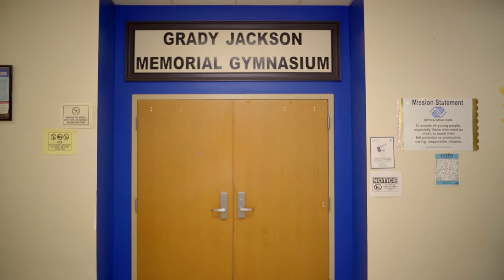UNITED WAY VIDEO 2022 CAMPAIGN